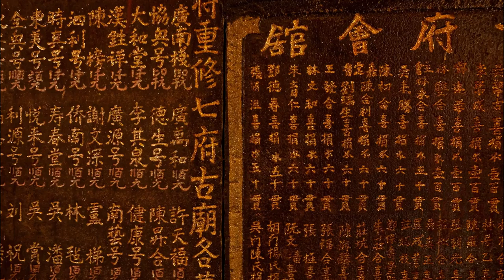Hiep Hoà DN Pagode Chuà Ông